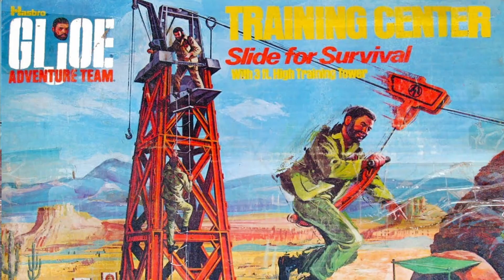Coffee with My Dad - Eggnog with Krampus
This was an interesting conversation.  Instead asking my dad a question, I have a talk with the most darkest monster of Christmas.